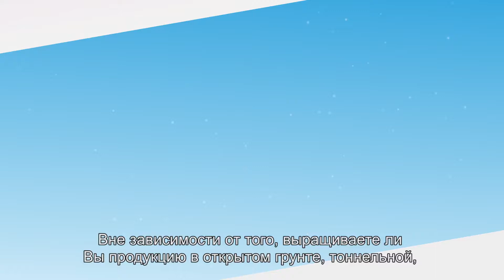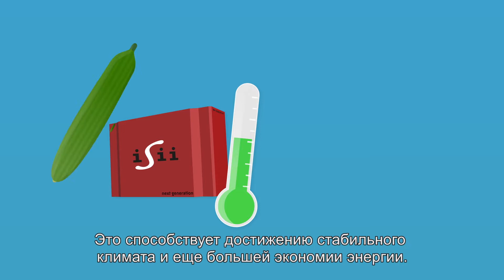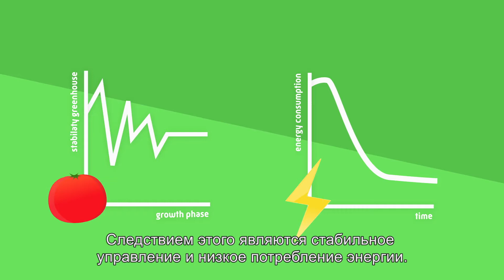Новое поколение iSii | анимация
Компания Hoogendoorn Growth Management представляет новый управляющий компьютер: iSii next generation. Эта анимация кратко рассказывает о преимуществах данной системы автоматизации, вне зависимости от выращиваемой культуры. Для получения дополнительной информации посетите наш сайт